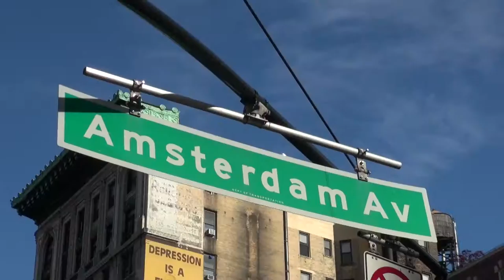Amsterdam Avenue Protected Bike Celebration Ride!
The realization of a protected bike lane on NYC's Amsterdam Avenue was an epic struggle years in the making. And the good guys finally won!

The reason? In NYC, Community Boards have an advisory role in transportation changes to the street and NYC DOT is required to go thru them. Although "advisory", the boards essentially have long had veto power over safety improvements, and if you have members on the body who aren't educated in transportation matters or favor parking spaces and traffic speeds, it can easily mean the defeat of Vision Zero efforts for things like protected bike lanes. Compounding the effect is that board members are appointed for life!

Thankfully, advocates have been getting appointed on boards across the city. And on the Upper West Side, the community decided it had had enough of the stalling and roadblocks. They staged years of silent protests and neighborhood actions to publicly shame their board. Their efforts were finally rewarded earlier this year when CB7 voted in favor of a protected bike path on Amsterdam Avenue. Although only partially built, the lane is already getting high use and the feel of the corridor has changed dramatically.

Safe streets activists promise this is just the beginning of transforming the streets of the Upper West Side. All communities across the United States and world should be inspired by their dedication and the playbook they implemented to victory.